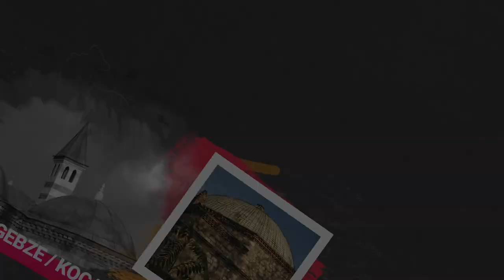Geçmişten Günümüze Gebze